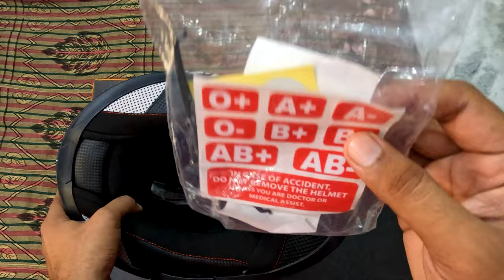AXOR APEX RIDEFAST || UNBOXING of AXOR helmet in HINDI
Detailed Review and features || BEST helmet Under #10000

Watch till the end and check out different models at the end of the video.

If you are in uttarakhand haldwani and want to buy an axorhelmets helmet do comment and I will share the location.

VENTILATION

• Upper air intake vent is positioned to maximize air volume into the helmet interior
• Back outlet vent is integrated with pc spoiler, allowing it to be positioned for optimum flow-through ventilation
• Breath guard and chin curtain included

VISION

• Optically correct visor
• Quick and toolless visor change mechanism
• Internal sun visor included
• Equipped with pin lock system

SECURITY

To safeguard the biker, the dual EPS liner of a helmet is designed to fit the head perfectly to absorb the energies of an impact and avoid penetration. The chinstrap secures the helmet and the head in order to prevent them from rolling.
• Double D-ring for a secure fit
• ABS material is used for High-Protection.
• Weighs 1600±50 gms

STANDARDS

• Homologation - ECE R-22.05(Europe) DOT FMVSS NO. 218(US) Helmet Safety Standards
• Testing includes energy attenuation
• Penetration resistance
• Chin strap structural integrity
• Surface projection
• Rigidity test
• Tensile test
• Chin Strap Micro slip test
• All above tested under 4 different conditions(Hot, Cold, Submerging, and Ambient)

SPOILER

Features
• Integrated Spoiler for Streamlined Presentation & Stability at High Speed.
• Tough Polycarbonate Material
• Comes in two variants - clear and smoke.

- If you want to buy online.